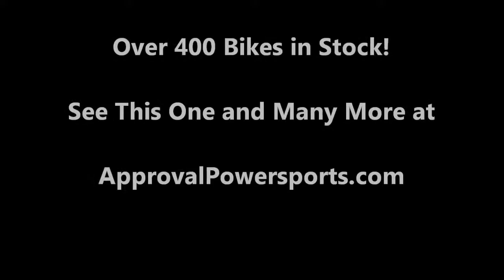2007 used sportbike for sale kawasaki Ninja250 u14